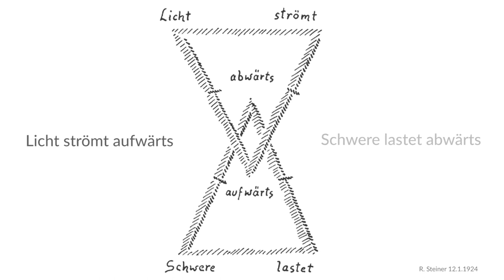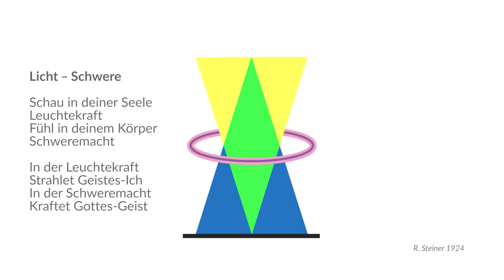Licht Schwere O - eine eurythmische Meditation, ihre Elemente und Erklärungen zur Ausführung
Eurythmy4you ist eine Video-Plattform mit jeder Menge Lehrvideos zu allen Gebieten der Eurythmie. Die Videos sind in Deutsch und Englisch und jede Woche kommen neue dazu. Auf der Website sind sie übersichtlich zusammengestellt